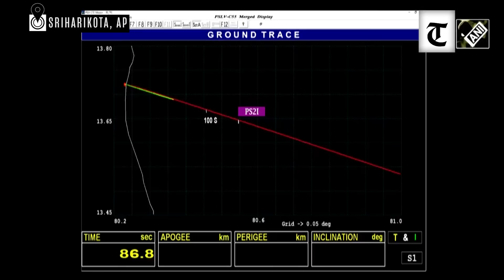ISRO's PSLV-C55 successfully launches 2 Singapore satellites into orbit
ISRO's Polar Satellite Launch Vehicle on Saturday successfully placed two Singapore satellites into the intended orbit, Indian Space Research Organisation (ISRO) said.

The satellites are part of the order secured by NewSpace India Ltd, the commercial arm of ISRO.